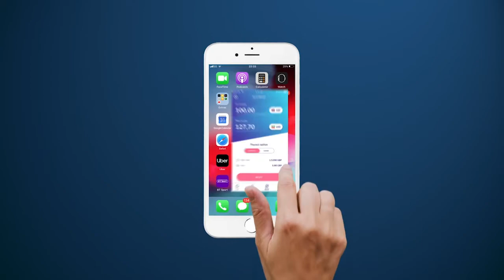Maamulka G Togdheer Ayaa Baabiyay Baraago Laga Dhisay Seero Ahaa Dul Daaqsimeed